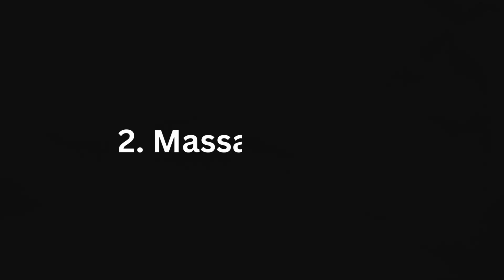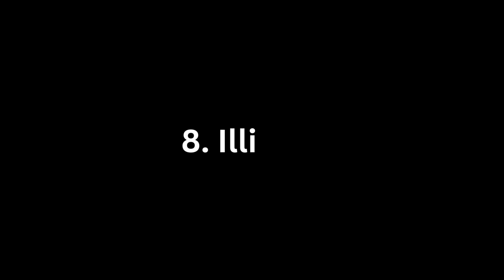Discover Why These 10 States of USA are the Best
Welcome to our countdown of the top 10 best states to live in the United States. Are you considering relocating to a new state for better job opportunities, affordable living, or a higher quality of life? From stunning natural landscapes to thriving economies, each state on our list offers a unique combination of benefits that make it an attractive destination. Whether you're a young professional, a family, or a retiree, this video will help you discover the perfect state to call home. Based on factors like education, healthcare, safety, and economic opportunities, we've ranked the top 10 states that offer the best of America. Let's dive in and explore the best states to live in the USA.

Warm Climate
Higher Education
Affordable Living
Massachusetts
Quality Education
 Low Crime Rate
 Thriving Tech Sector
Wisconsin
Affordable Living
 Outdoor Recreation
 Excellent Healthcare

Virginia
Low Cost Living
 Quality Healthcare
 Historic Landmarks
Colorado
Natural Beauty
 Booming Economy
 Outdoor Lifestyle
Texas
Affordable Housing
 Strong Job Market
 No State Tax
New Hampshire
Safety
 Economic Opportunities
 Affordable Living
Illinois
Diverse Economy
 Solid Education, Cultural Landmarks
India
Minnesota
Quality of Life
 Low Crime Rate
 Strong Education

Washington State
Natural Beauty
 High-Quality Education
 Thriving Economy